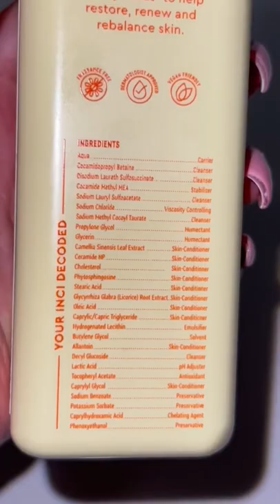morning skincare routine ft. byoma & oliveda🧴*product linked*